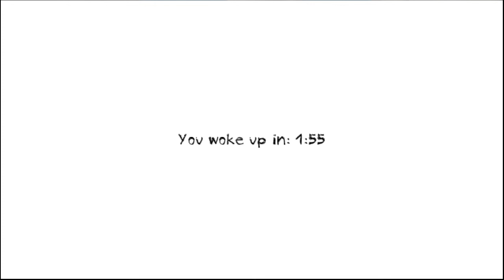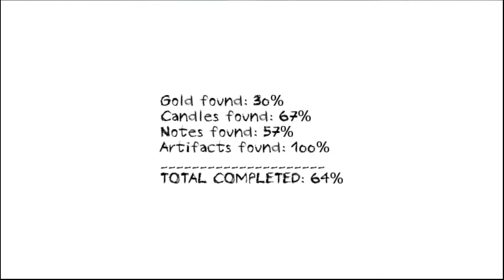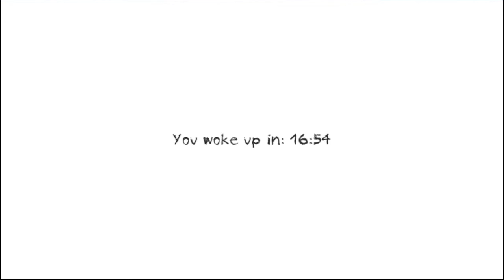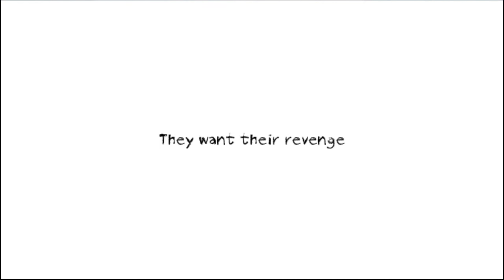Dungeon Nightmare Part 2 "SCARE-FEST ;-;"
What's up pack? Alpha here
...Don't wanna talk about this episode XD just watch it.

RATE COMMENT SUB if you enjoyed
You guys really help this channel
See you all later pack